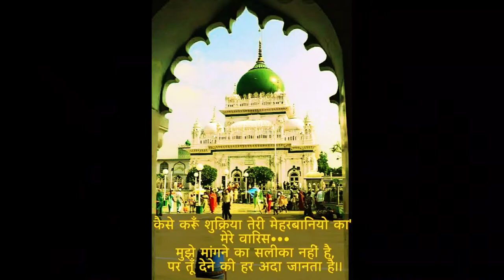Really watch very much amazing video of dewa shariff at the time of mhoram